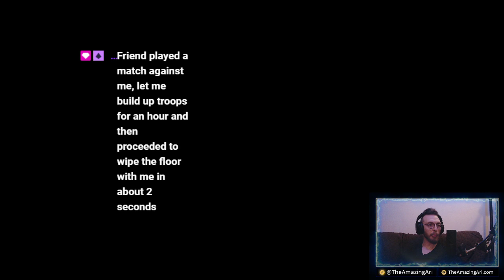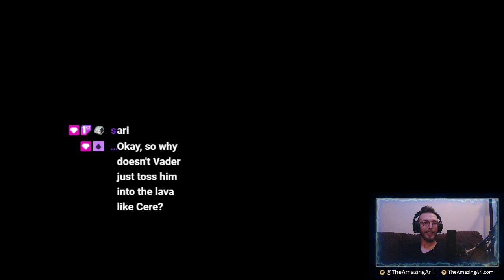Greezy Money: Episode I - The Ginger Jedi - Finale